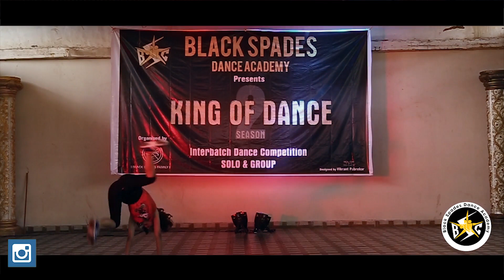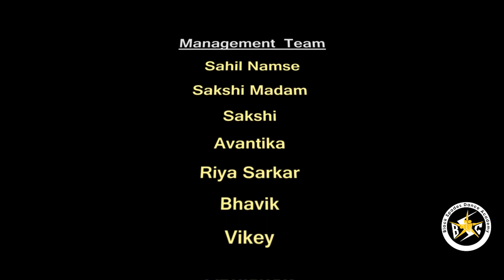King of Dance Season 2 || Interbatch Solo Dance Competition || Present by Black spades Dance Academy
Black Spades Dance Academy
present
king of Dance Season 2
 Interbatch Dance Competition Solo & Group Competition for Academy students OF BSDA

FOUNDER
Swapnil Deorukhkar

Every year we Keep this Event For Our Students To Groove There
  Talent & confidence

So Be Part Of Our Academy
Admission Are Open

And Coming Soon This New year - 2019

9th Annualday celebrations of BSDA

Regards
Academy Of Black spades